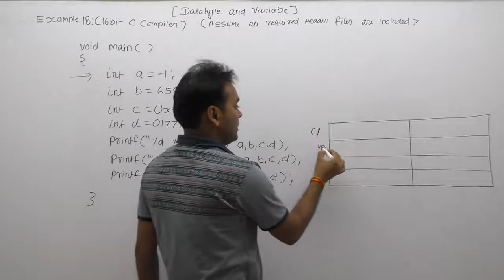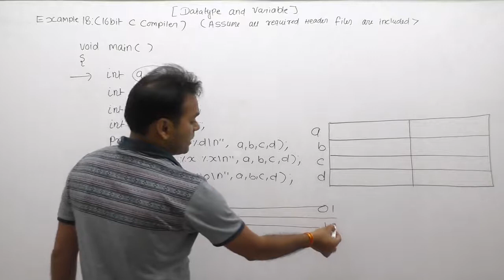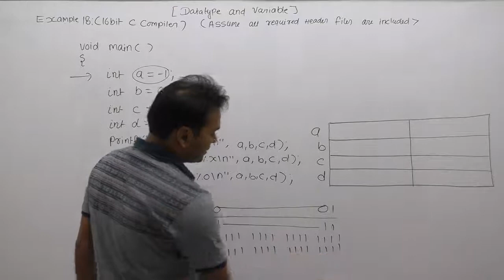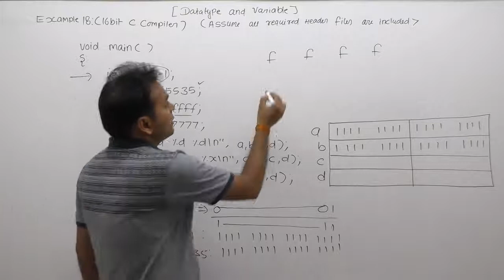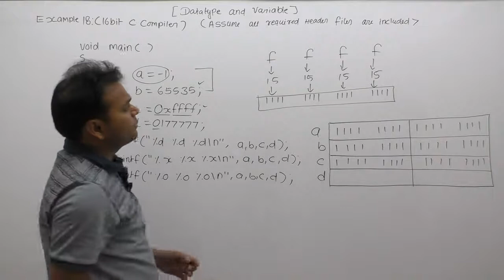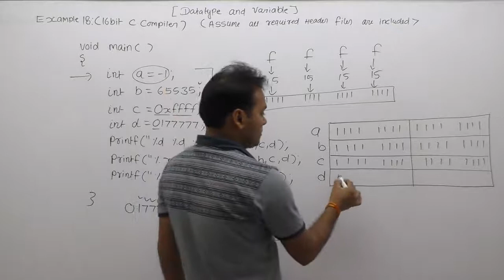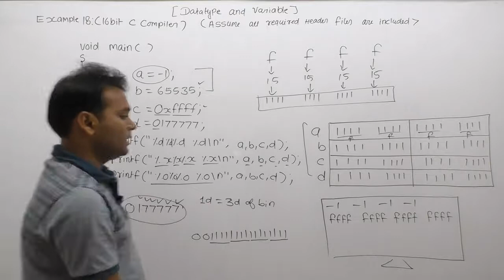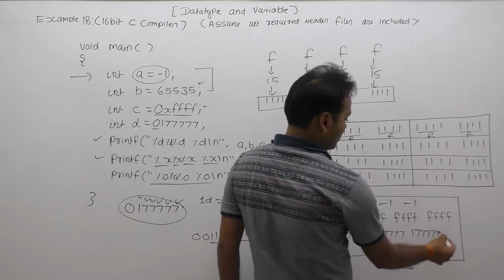Examples of datatype in C in Hindi -Part83 | C Language by Java Professional